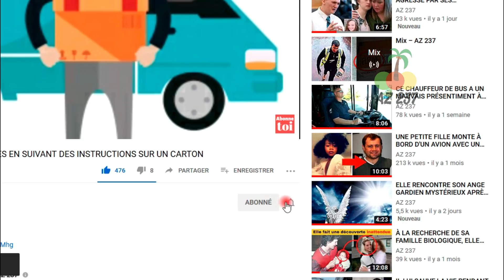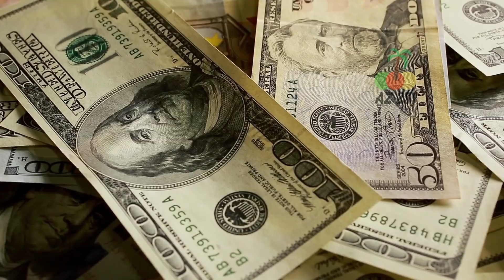SON BÉBÉ SE RÉVEILLE AVEC DES ÉGRATIGNURES, ELLE VÉRIFIE LA CAMÉRA ET APPELLE LES FLICS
Une jeune maman du Michigan était déterminée à découvrir l'origine de ces choses étranges qui se produisaient chez elle dans la nuit. En dépit de ce que d'autres personnes disaient, elle ne croyait pas que sa petite fille s’écorchait dans son sommeil. Elle commença même à soupçonner son fiancé, pensant qu'il était responsable de tout cela, même s'il niait tout en bloc. Elle entreprit alors d'enregistrer tout ce qui se passait dans la nuit grâce à la caméra de surveillance pour bébé,  convaincue qu'elle surprendrait enfin son compagnon en pleine action. Mais lorsqu’elle regarda la vidéo, ses cheveux se dressèrent sur sa tête. Joshua avait dit la vérité, ce n'était pas lui ! Mais de quoi s’agissait-il ?